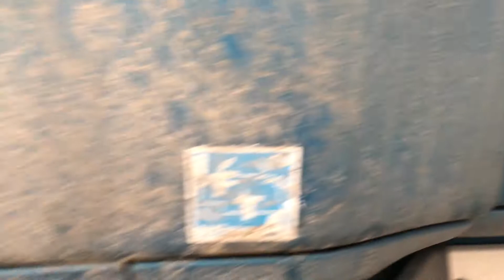2013 FREIGHTLINER CASCADIA - Parts Unit 13WH105